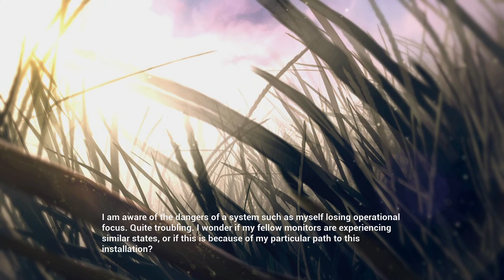Halo The Master Chief Collection Part 2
Recording software cuts off at 2 hours.